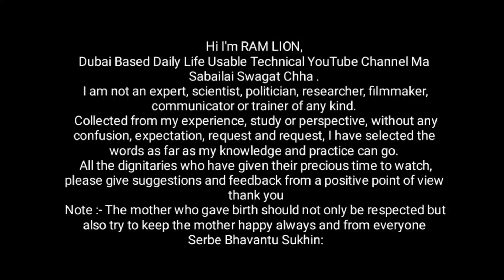Dubai Visit र Freelance Visa को फरक । RS Dhami | Ram Lion | Social Awareness | DubaiNeoaliTube